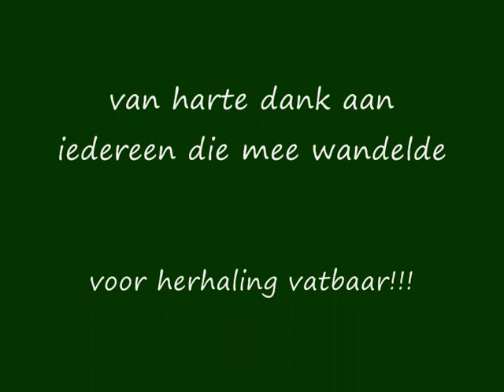de wandeling op 10 januari 2010 in de Gavers in Harelbeke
mijn eerste zelf georganiseerde wandeling met heel wat netlog vrienden en enkele mensen die een pup van mijn whippet Duffie hebben.
voor herhaling vatbaar!!!